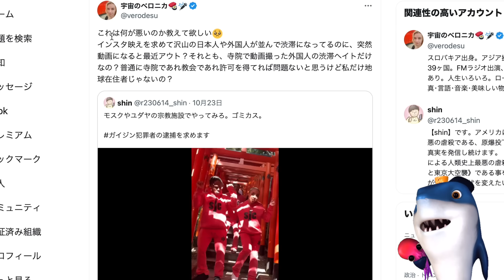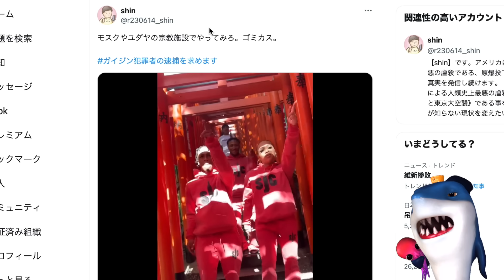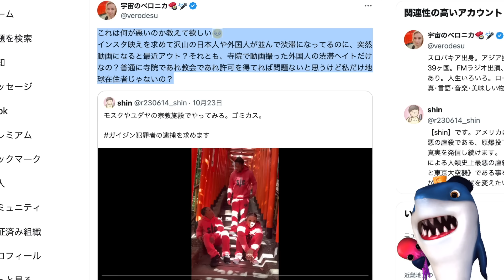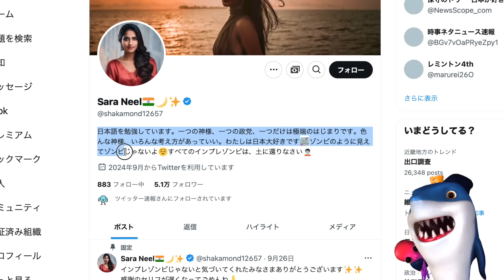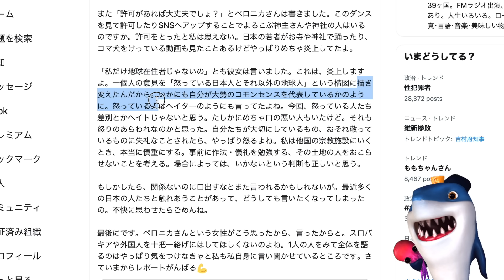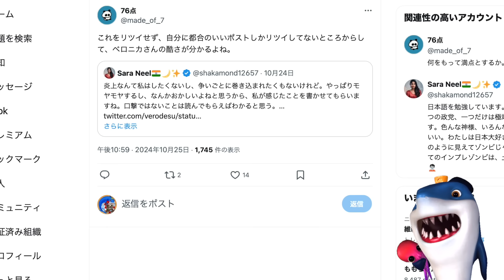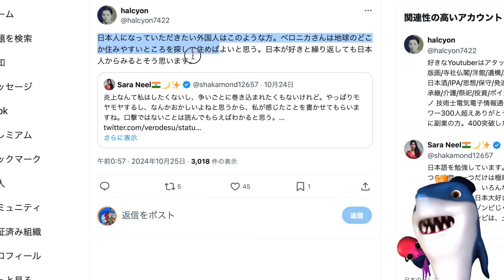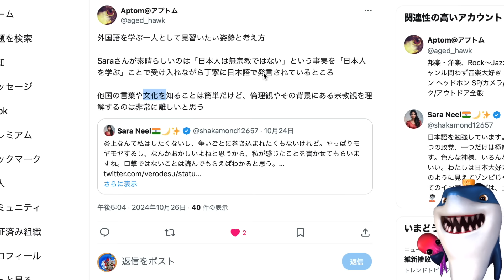【迷惑ダンス外国人】また鳥居でダンス動画が炎上!!日本人ブチギレ!!外国人「何がダメなの？」→インド人に正論で論破されるw日本人でも感心するその言葉がヤバすぎると話題に!!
日本人以上に理解してくれているインド人凄い!!😆

参考リンク